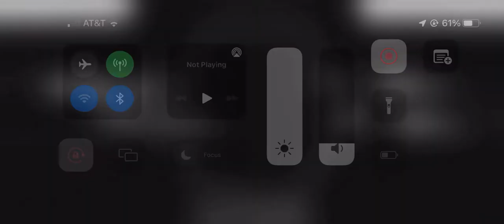Super Hexagon - Music glitch?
I have literally no idea why this happened, and I'm disappointed in myself for not pulling through on the last 10 seconds to get to find out whether it would have looped.